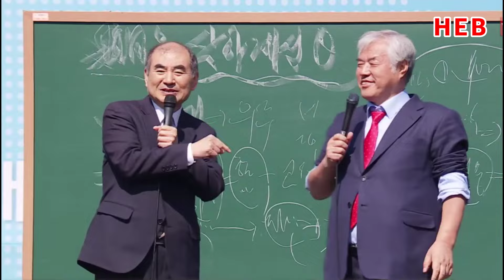HEB방송 -토크 손원배 목사/설교는 다 무효다! 너가 한 설교가 설교다!(240310)